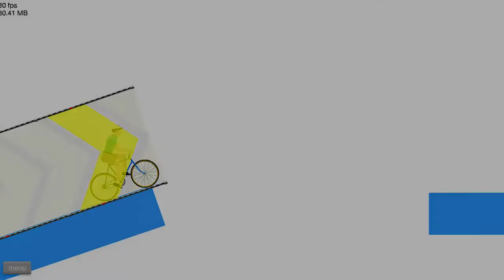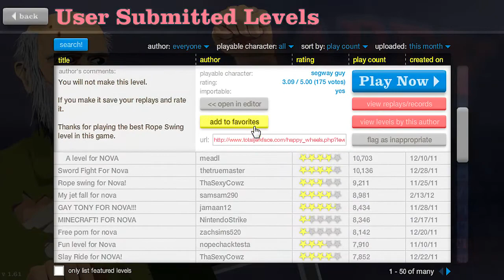Happy Wheels Ep. 11 Yellow Things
Be sure to leave a rating! This is one of the hardest levels I've ever played.